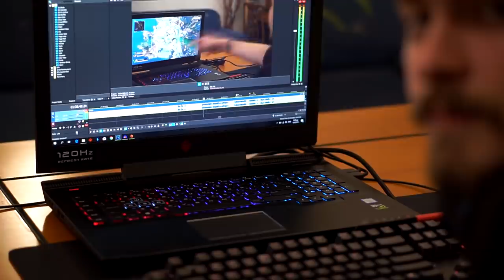Αδέλφια στη Μάχη! #2 - Apex Legends | TechItSerious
Apex Legends, από την παραγωγή... στην κατανάλωση!
Το gaming και το μοντάζ έγινε στον Gaming Οιωνό Omen 17-AN111NV!

ή κάνε κλικ στο κουμπί "Συμμετοχή"